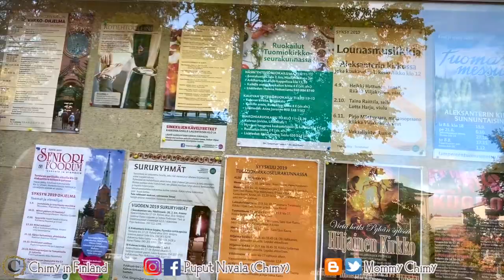HARI BATIK NASIONAL INDONESIA DI LUAR NEGERI DAN SUASANA MUSIM GUGUR DI FINLANDIA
Dalam rangka memperingati hari batik nasional, kita yang tinggal di luar negeri pun berinisiatif dengan europia hari batik tahun 2019 ini memakai batik selama seharian di Finlandia.

3. BLOG

4. TWITTER

5. YOUTUBE

1080HD Video Iphone XS MAX + imovie + pixlr